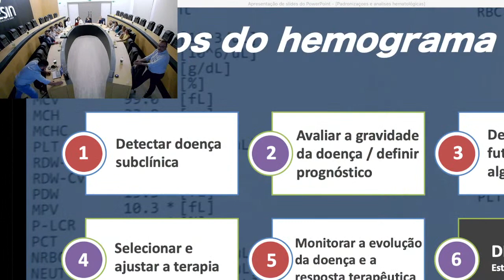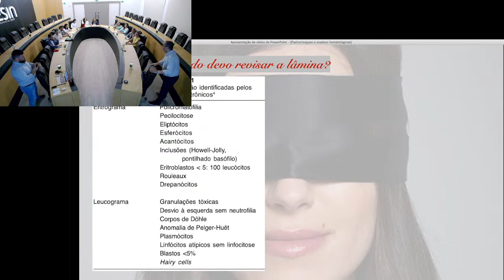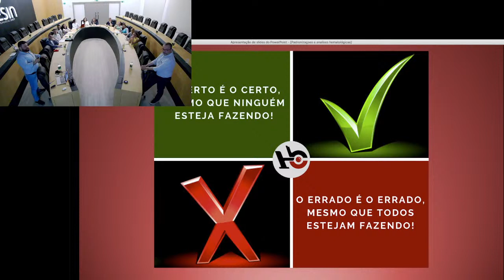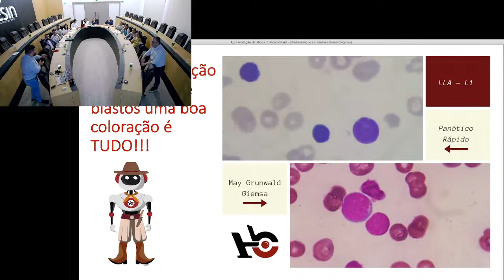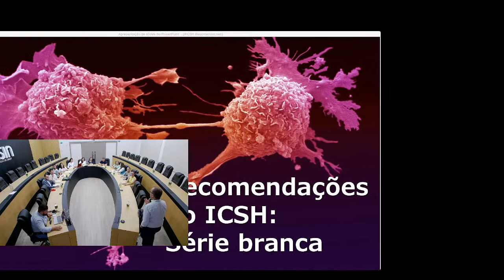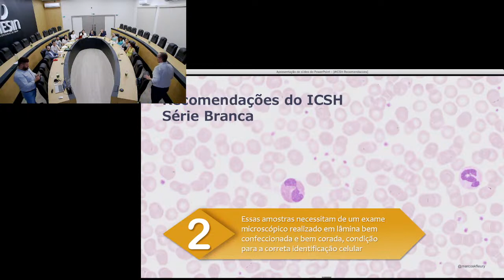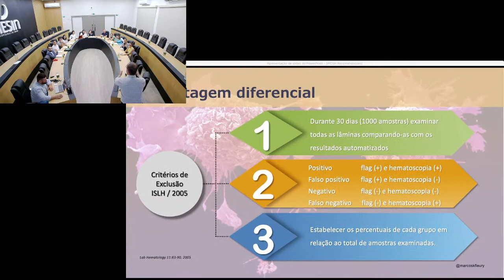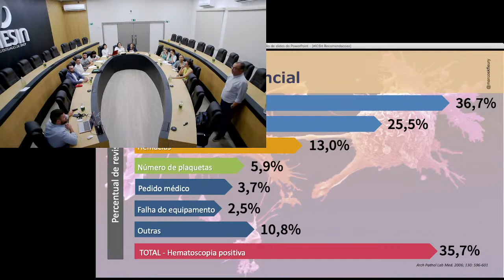Aula HemoClass Fleury e Merisio JUNTOS!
Assista uma de nossas auylas